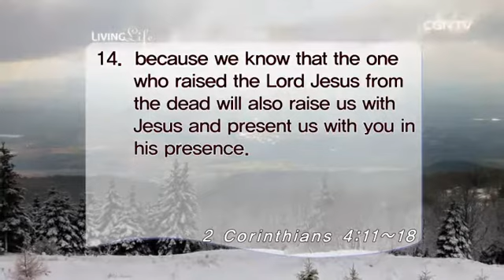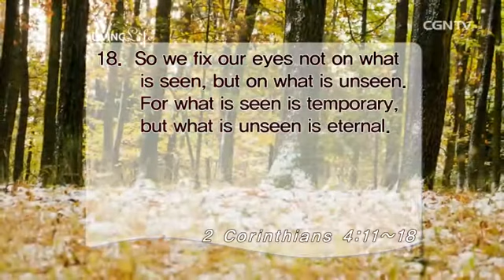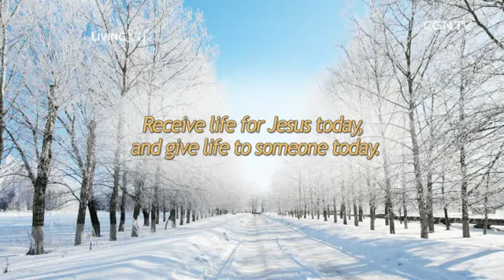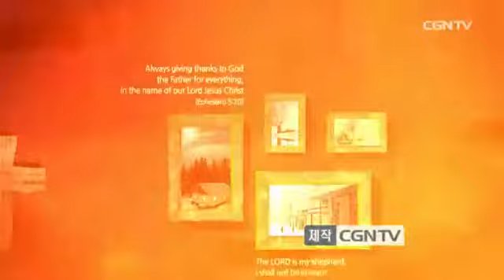[Living Life] 12.08.2013 Dying but Never Dead (2 Corinthians 4:11-18)